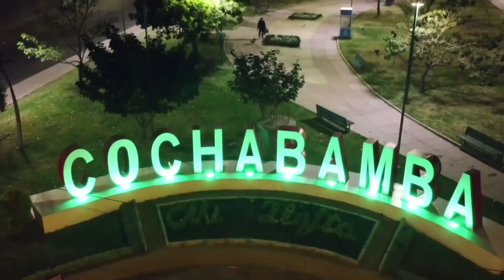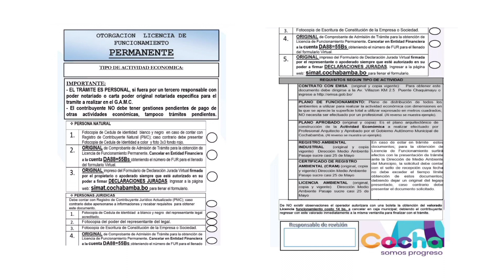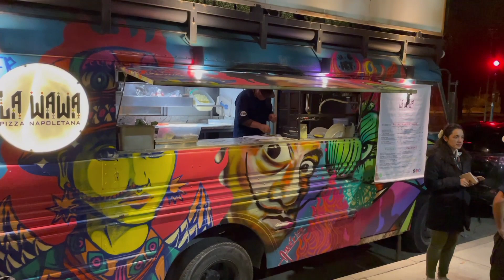COMIDA CALLEJERA en COCHABAMBA 🥘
COMIDA CALLEJERA en COCHABAMBA BOLIVIA, puestos callejeros de comida rápida nocturna, en diferentes puntos de la ciudad de cochabamba, pique, amburgueza, lomito, trancapecho, sonso, etc